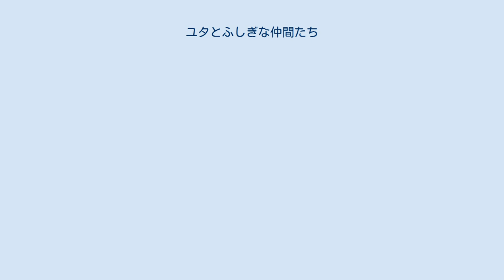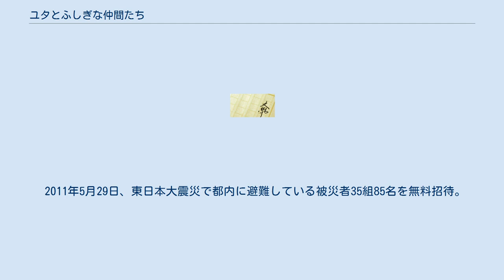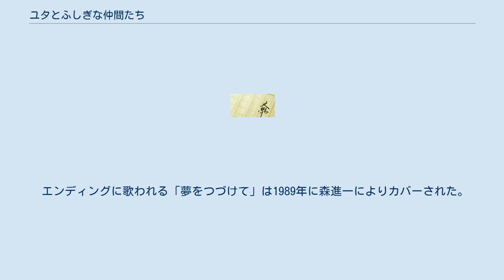ユタとふしぎな仲間たち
『ユタとふしぎな仲間たち』（ユタとふしぎななかまたち）は、作家三浦哲郎の小説。
「座敷わらし」と「いじめ」を題材にしている。
 1974年にNHKによりテレビドラマ化、また1977年に劇団四季によってミュージカル『ユタと不思議な仲間たち』が作られている。
 1971年11月、新潮社より刊行（1984年文庫化）、1981年8月、毎日新聞社より再刊。
 東北ののどかな村に、東京からの転校生「勇太（ユタ）」がやって来る。
しかし、新しい環境になじめず、「大作」を始めとする村の子供達からいじめられる毎日。
そんなユタを見守っていた「寅吉爺さん」はある日、村に伝わる「座敷わらし」の話をする。
ユタは意を決して言い伝え通りに、満月の夜に大黒柱のある古い家に一人で泊まることに。
そこへ座敷わらしが姿を現す。
座敷わらしと友達になり時間を共有することで、生きたくても生きられなかった座敷わらし達の思いに触れ、ユタは少しずつたくましくなっていく。
座敷わらし達と体も鍛え、村の子供達に受け入れられていくユタ。
しかし、仲間ができたユタにやがて別れの時がやって来る。
 NHK『少年ドラマシリーズ』の1つとして、1974年5月6日-8日に放送された。
1話25分・全3話。
フィルム作品。
 全編を1時間に再編集したものが昭和49年度芸術祭に出品され、テレビ部門ドラマの部優秀賞を受賞している。
この再編集版は出品時と受賞時に再放送された。
なお現存する映像はこの再編集版のみ。
 2001年11月18日にはNHKアーカイブスで再放送された。
 舞台は番組中に固有名詞は登場しないものの、岩手県北部の金田一温泉。
この山村にも開発の波が押し寄せ、座敷わらしが去っていく。
「東京と青森を結ぶ大きな道路を造ってる」のセリフがあり、八戸自動車道の工事が始まった時期でもある。
 1977年に劇団四季により「こどものためのミュージカル・プレイ」としてミュージカル化。
当初のタイトルは『ユタとふしぎな仲間たち』。
 1984年に『ユタ-座敷わらしと少年の不思議なミュージカル-』というオリジナルミュージカルとなる。
 その後、台本、音楽の再検討、振付け、装置、衣装などの一新、南部弁の再取材、更にレーザーやフライングなどを加えて改良され、1989年に『ユタと不思議な仲間たち』と改題、現在に至る。
現在でも再演時に演出などの変更が行われている。
 2011年5月29日、東日本大震災で都内に避難している被災者35組85名を無料招待。
また、7月下旬から8月下旬にかけて、岩手県、宮城県、福島県で地元の子供たちを無料招待して巡演を行った。
 （注意：キャスティングのみで実際に出演されていない俳優も含む） 「友だちはいいもんだ」と「生きているってすばらしい」は当時劇団四季に所属していた俳優陣による歌唱で、2曲収録でシングル発売（東芝EMI TP-10367）された。
A面曲の「友だちはいいもんだ」は鹿賀丈史、市村正親、久野綾希子、末次美沙緒によるユニット「フォー・シーズンズ」（同名のロックグループとは無関係）が歌唱しており、B面曲の「生きているってすばらしい」は菱谷紘二、飯野おさみ（コーラス：フォー・シーズンズ）が歌唱している。
 「友だちはいいもんだ」はトランザムの歌で、NHK『みんなのうた』でも使用された（初放送月：1977年12月）。
その他、1979年に若子内悦郎、2008年にBaby Boo（アルバム『ありがとう』収録）、2010年に小原孝（アルバム『小原孝のピアノ詩集〜愛の讃歌』収録）、2011年にクレイジーケンバンド（シングル『いっぱい いっぱい』カップリング）によりカバーされた。
子供向けのオムニバス盤などでは、ひばり児童合唱団、杉並児童合唱団、「宮内良、小板橋えりこ、ヤング・フレッシュ」などによる歌唱もある。
 エンディングに歌われる「夢をつづけて」は1989年に森進一によりカバーされた。